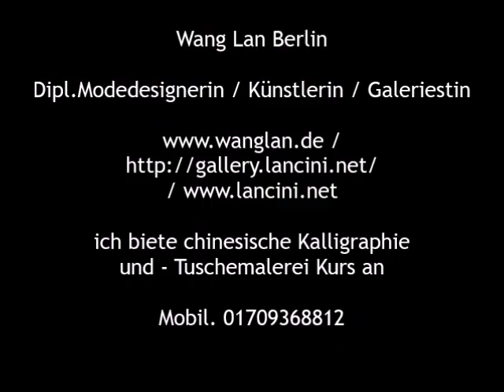Chinesische Tuschemalerei Fisch - Europäischer Wels / European catfish/ 鯰魚 chinese painting 國畫魚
Chinesische Tuschemalerei  Fisch - Europäischer Wels